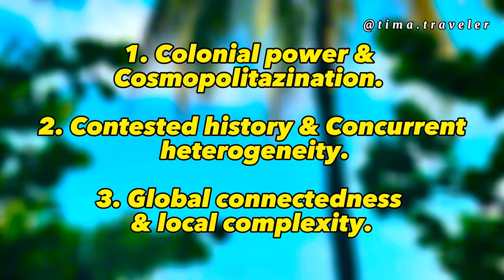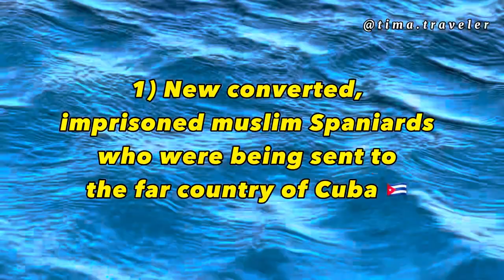🌙 History of Islam in Cuba. Part 1, THE MOST COMPLETE history 2023.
Brief & Useful History of Islam in Cuba 🇨🇺